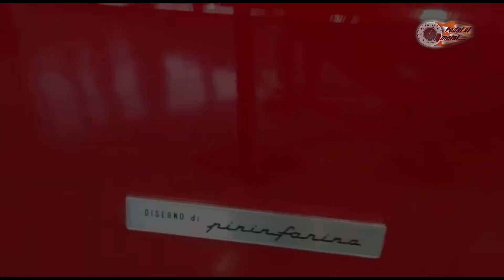Salon Retromobile 2019 CDMX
Despues de mucho sufrir para tener nuestro Rally al 100% para esta exhibicion, logramos el cometido. Les compartimos un poco de lo que se vivio en Salon Retromobile 2019 en el centro de exposiciones de la UNAM en CDMX y que tuvo lugar del 29 de noviembre al 1ro de diciembre de 2019. De entrada nos recibieron con un GT40 y un Ferrari, muy ad-hoc con el furor de la Pelicula Ford Vs Ferrari.